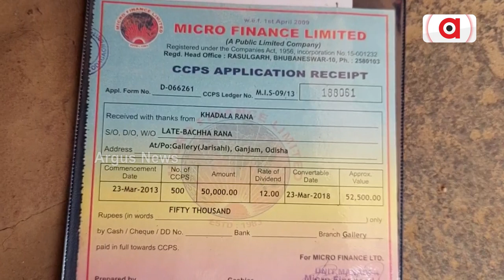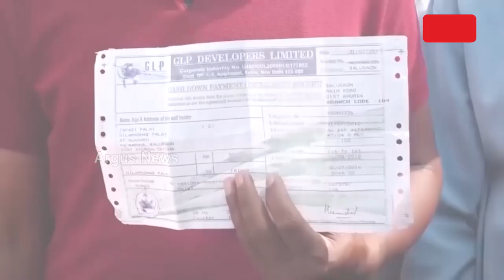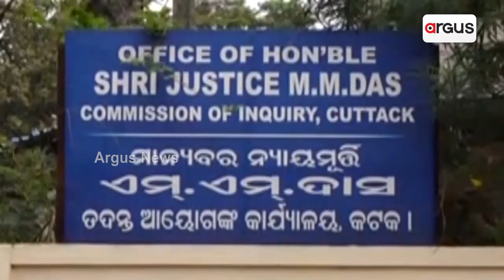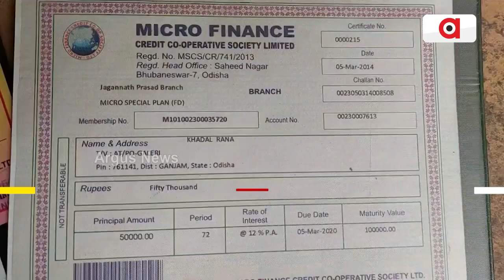କୁଆଡେ ଗଲା ରାଜ୍ୟ ସରକାରଙ୍କ କର୍ପସ ଫଣ୍ଡ ?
ଚିଟଫଣ୍ଡରେ ବୁଡି ଯାଇଥିବା ଟଙ୍କା ଫେରିପାଇବେ ତ କ୍ଷୁଦ୍ର ଜମାକାରୀ ?
ରାଜ୍ୟରେ ଚିଟଫଣ୍ଡ କ୍ଷତିଗ୍ରସ୍ତକୁ କେବେ ମିଳିବ ସେମାନଙ୍କ ଟଙ୍କା ? ରାଜ୍ୟ ସରକାର ୩୦୦ କୋଟି ଟଙ୍କାର  କର୍ପସ ଫଣ୍ଡ ଘୋଷଣା ପରେ ବି ମିଳୁନି ଟଙ୍କା। ଏବେ ଜମାକାରୀଙ୍କ ପ୍ରଶ୍ନ, କୁଆଡେ ଗଲା ସରକାରଙ୍କ ଘୋଷଣା ? କ୍ଷତିଗ୍ରସ୍ତଙ୍କ ତାଲିକା ପ୍ରସ୍ତୁତ କରିଛନ୍ତି ତ ରାଜ୍ୟ ସରକାର ?